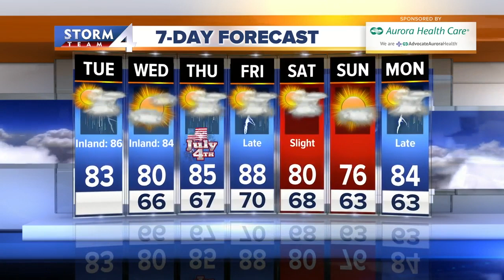Storms move in Tuesday afternoon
We'll see a break from any rain during the midday hours before thunderstorms are likely this afternoon and evening.